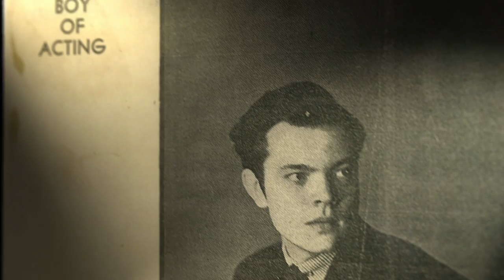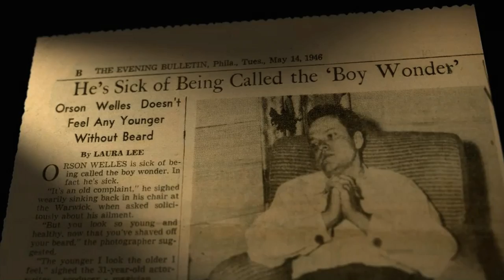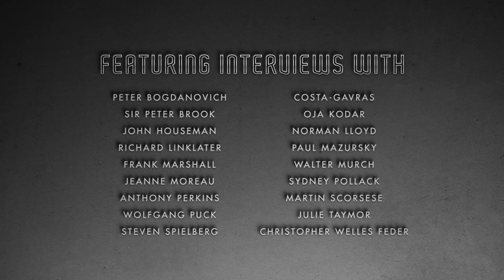Magician: The Astonishing Life & Work of Orson Welles – In cinemas 3 July | BFI release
Released to mark the centenary of Orson Welles, awarding-winning filmmaker Chuck Workman's Magician: The Astonishing Life and Work of Orson Welles is a wonderfully entertaining and illuminating portrait of one of cinema's most extraordinary personalities.